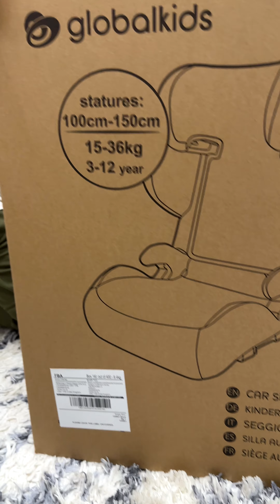শেহজার জন্য কি সারপ্রাইস এলো এতো বড় বক্সে ! Sheza The Cutiepie ❤️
Sheza The Cutiepie  ❤️❤️❤️